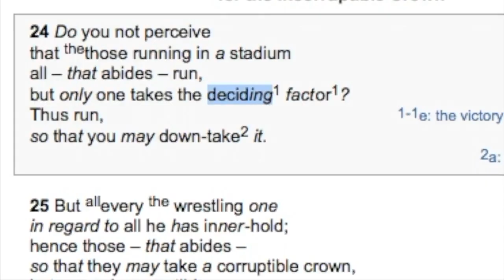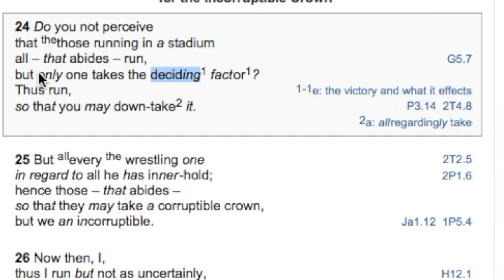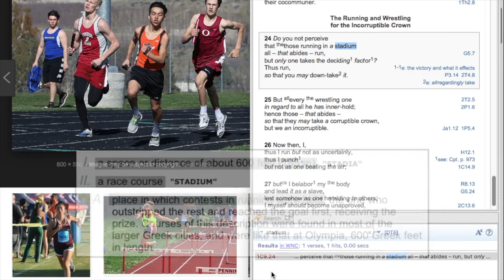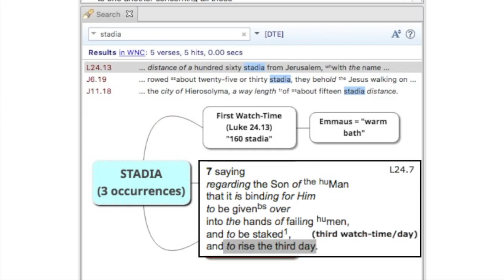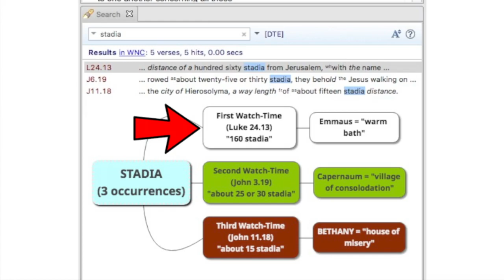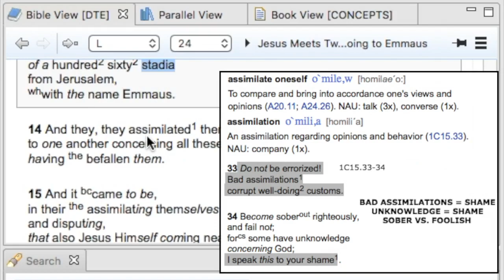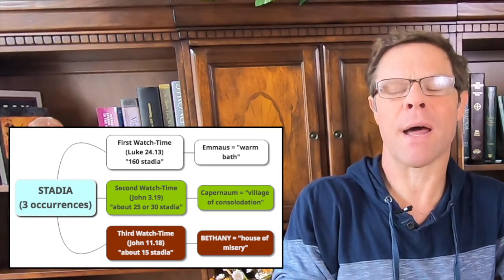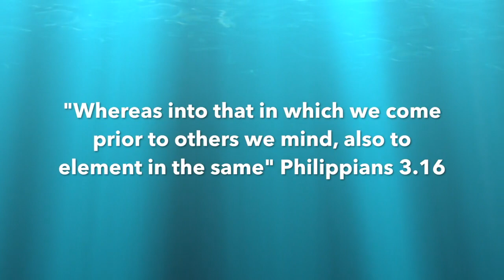The Incorruptible Crown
Those who will take the crown of life (eonian life) are among all who are running in the stadium according to a "deciding factor" each according to his own order.  As always, this concept enters around the watch-times for all running where those not running are into the curse.

In this video we will see examples of each of the first three watch-times according to "stadium" runners and the distance of those  according to the first, second and or third place.